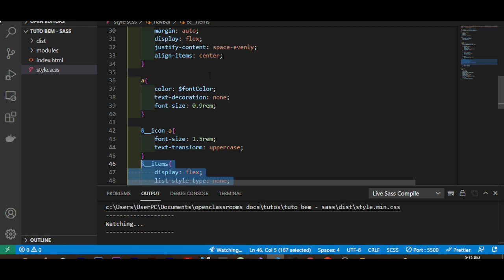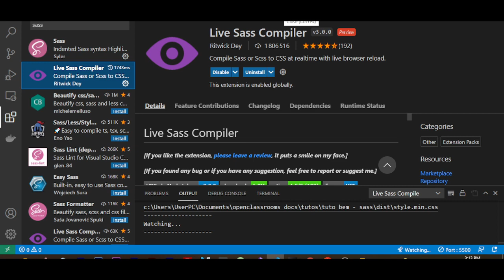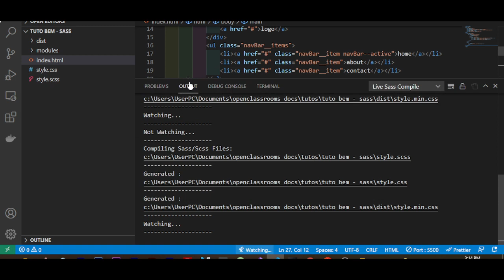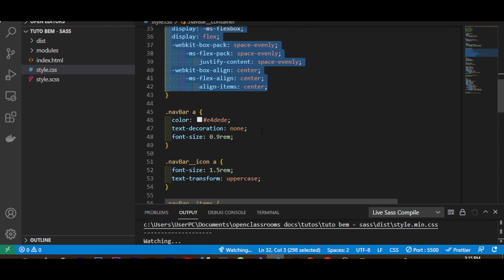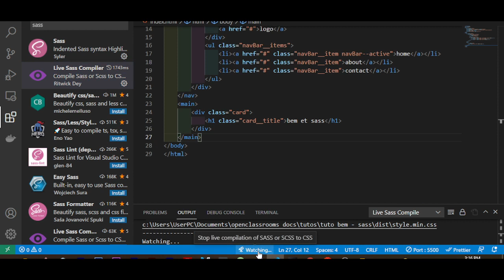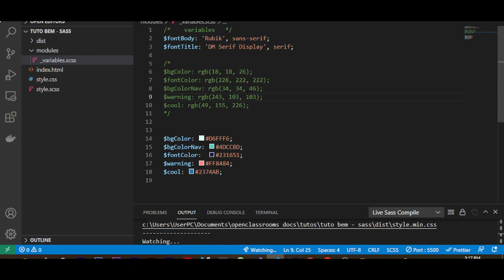Installez Live Sass Compiler dans Visual Studio Code FR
dans cette vidéo je vous montre comment installer "Live Sass Compiler" et l'utiliser dans Visual Studio Code.
Live Sass Compiler, c'est une extension de vsc
voici son site officiel:

Vidéo Tutoriel complet ( 1h 30 !! )     (⊙＿⊙')

Si vous avez des questions, s'il vous plaît laissez-les dans les commentaires ci-dessous